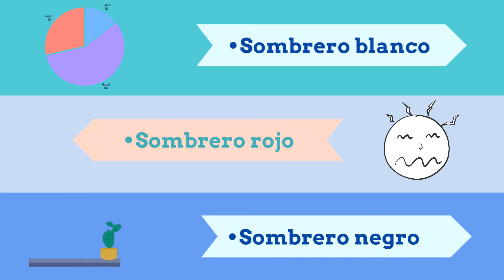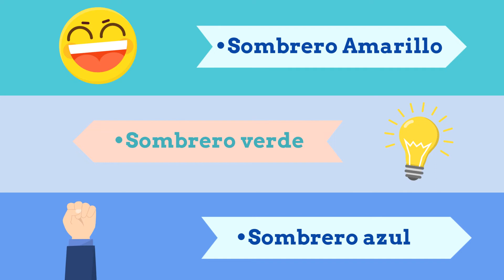Técnicas de creatividad: los seis sombreros para pensar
Si hay una técnica asociada al mundo de la creatividad que es muy conocida en todo el mundo, sin contar el brainstorming, es la de los seis sombreros para pensar de Edward de Bono. Esta técnica fue desarrollada en los años 70 como una forma de ayudar a las personas a pensar de forma más creativa al ver los problemas desde diferentes perspectivas.

Adrián Paredes
8 de noviembre de 2022
México